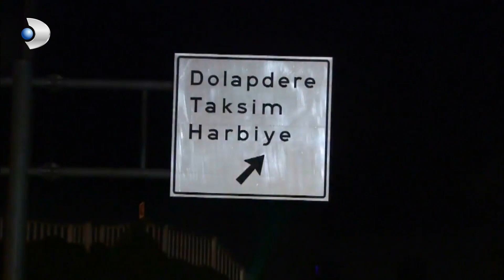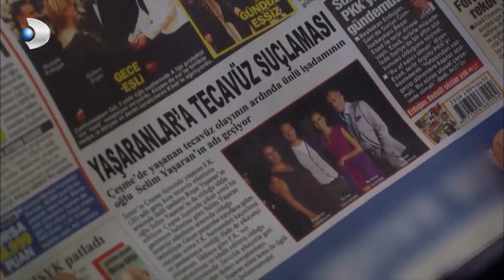Olmayan Bir Şeyin Nesini Anlayacaksın! - Fatmagül'ün Suçu Ne? 6.Bölüm